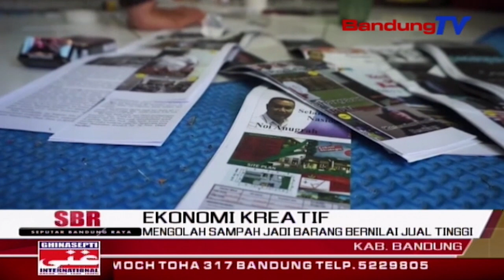Mengolah Sampah Jadi Barang Bernilai Jual Tinggi | SBR | BANDUNG TV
SBR | BANDUNG TV | IRFAN BUDIAWAN |Seorang warga di desa pamekaran, kecamatan soreang, kabupaten bandung, mengubah sampah menjadi berbagai kerajinan seni tangan yang memiliki harga jual tinggi. hal tersebut dalam upaya ikut berpartisipasi menangani permasalahan sampah.